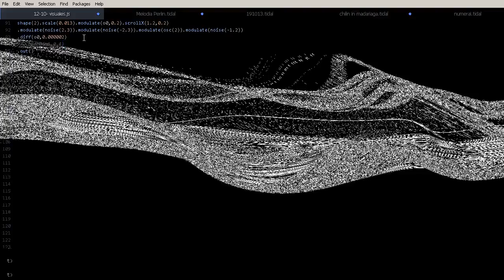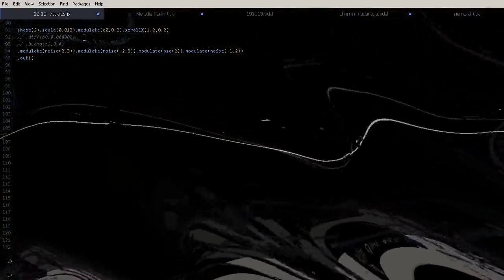Bloque 2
Composición realizada en TidalCycles (música) e Hydra (visuales)